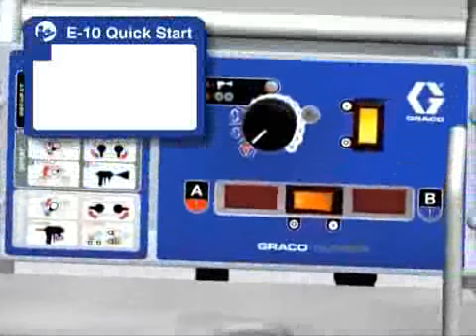Аппарат для напыления и заливки полиуретанов и полимочевин Reactor E 105